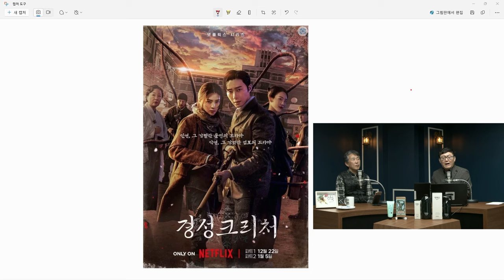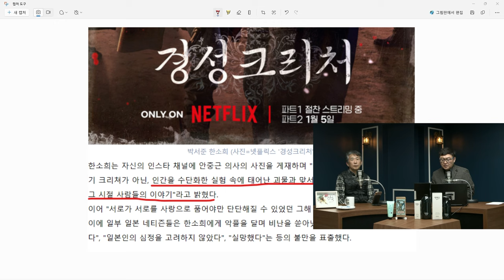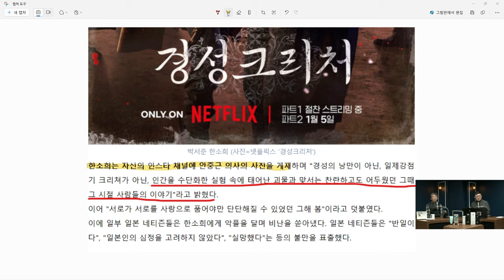[김성수TV] 조중동이 경성크리처를 헐뜯는 이유. 개념배우 한소희 칭찬해